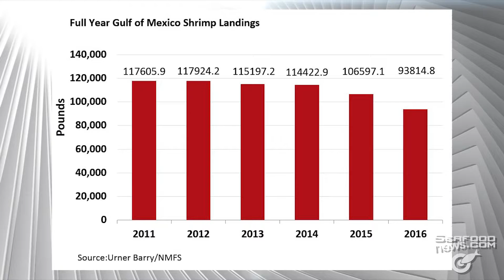Gulf of Mexico's Shrimp Harvest Finishes 2016 Well Short of Historical Average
Monthly shrimp landings out of the Gulf of Mexico were short of the historical average in December. The story was the same for the full year catch in 2016, which finsihed the year well short of the historical average for the fishery. With inventories short, Urner Barry prices trended higher for a large part of the year.